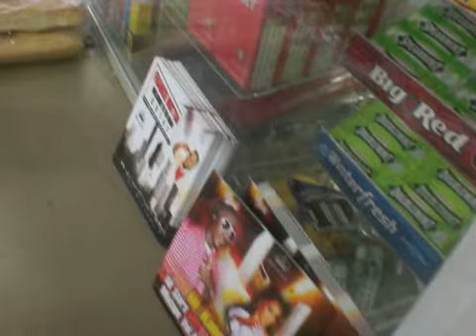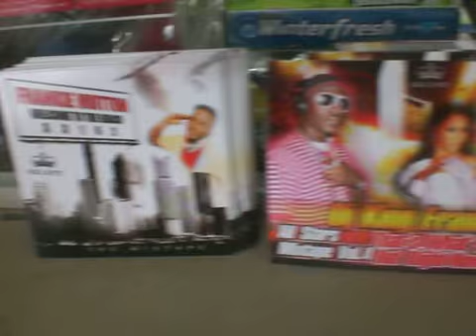Frankie Vuitton @ Jiffy's North Miami Beach 33162 That's Whats Hot Right Now Vol. 4